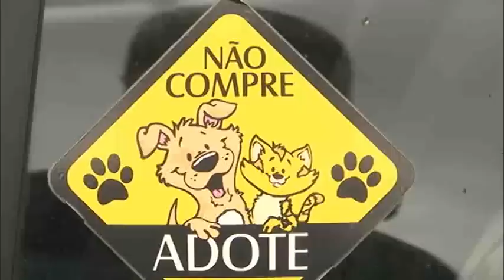Flagrante de maus-tratos a cão é resolvido por ONG SOS Vira-lata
Animal estava com ferimentos expostos porque estava magro demais e por dormir no chão duro.